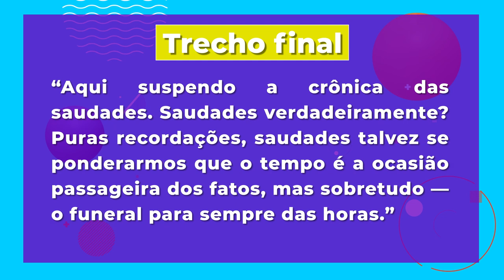O ateneu | Análise literária [Unicamp] - Brasil Escola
Assista a nossa videoaula para conhecer um pouco mais da obra “O ateneu”, romance do importante escritor brasileiro Raul Pompeia. Confira nossa análise!